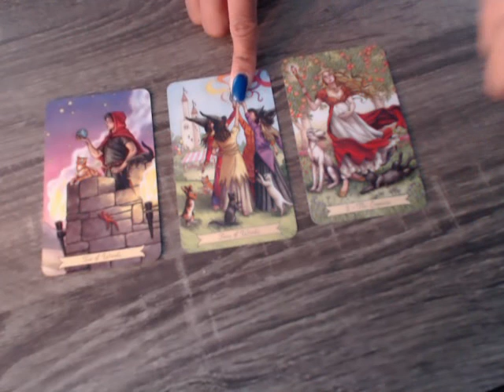General Daily Reading - April 13, 2018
"the eight5vibe"